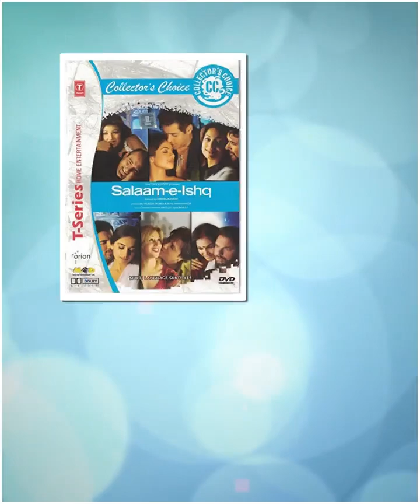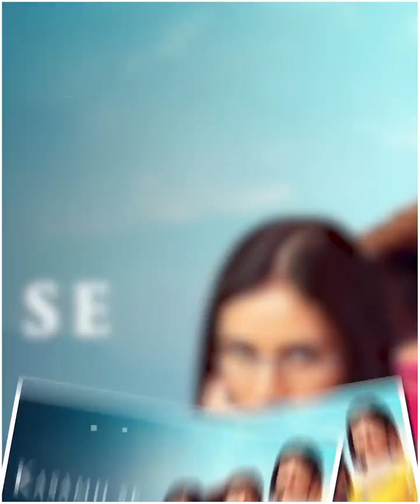कुछ बॉलीवुड अभिनेत्रियों का अचानक से गायब हो गयी....Bollywood Actress Who Left Bollywood